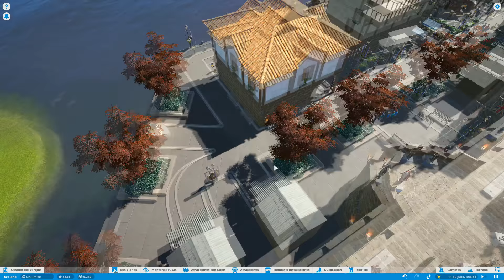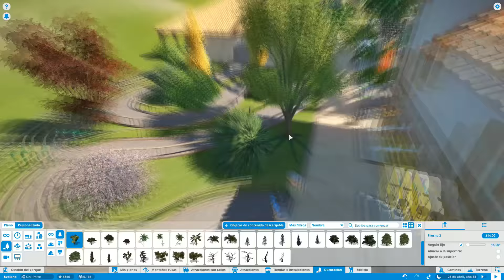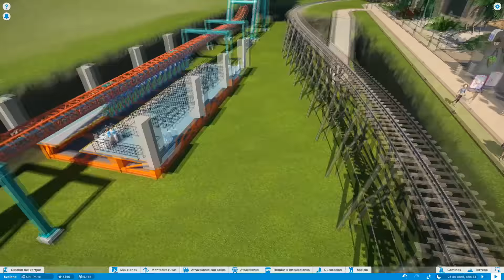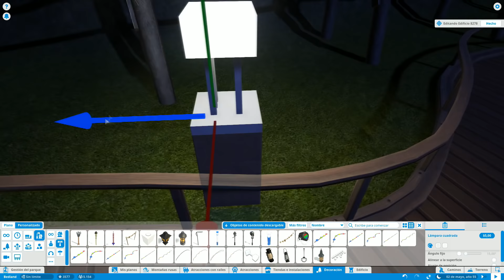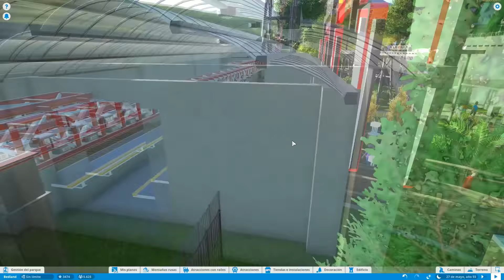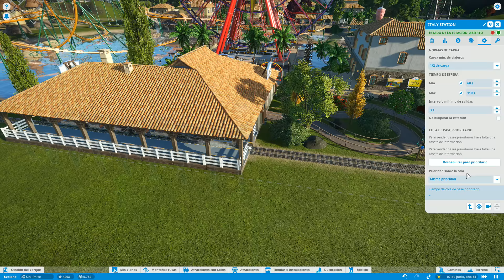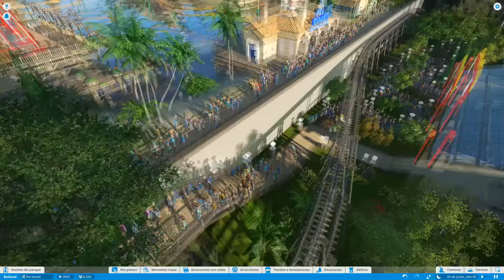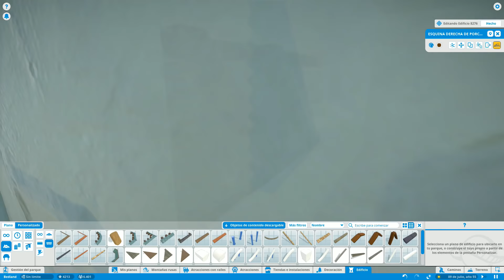Planet Coaster - 1x15 - El tren de vapor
MÚSICA
► (0:00 - 7:40) The Move - Daniel Kadawatha
► (7:41 - 11:15) The Feeling Is All Gone - Solar Sun
► (11:16 - 14:51) Arc North - Meant To Be (feat. Krista Marina) [RetroVision Remix]
► (17:54 - 20:59) ELPORT - Upside Down (feat. Max Landry)

PERIFÉRICOS PC
▶ RATÓN: Steelseries Sensei Raw: Frost Blue
▶ ALFOMBRILLA: Ozone Ground Level Evo
▶ TECLADO: Ozone StrikePro Cherry RED
▶ CASCOS: GX Gaming
▶ MICRÓFONO: Yeti Microphone USB
▶ MANDO: Xbox One (Mando inalámbrico)
▶ VOLANTE: Logitech G27

COMPONENTES PC
▶ CAJA: Zalman Z11 Plus Azul
▶ PLACA BASE: MSI Z97 Gaming 5
▶ DISCO DURO SSD: Kingston HyperX SSD 3K 120GB
▶ DISCO DURO HDD: Seagate Barracuda 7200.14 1TB SATA3
▶ TARJETA GRÁFICA: Gigabyte GTX 1080 G1 Gaming 8GB GDDR5X
▶ PROCESADOR (CPU): Intel Core i7-4790K 4.0GHz
▶ VENTILADOR CPU: Noctua NH-U9H SE2
▶ MEMORIA RAM: G. Skill Ripjaws X DDR3 1600 PC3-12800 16GB 2x8GB
▶ FUENTE DE ALIMENTACIÓN: Corsair CX750 Builder Series 80 Plus Bronze
▶ SISTEMA OPERATIVO: Windows 10 Pro (64 bit)

PROGRAMAS
▶ GRABAR: Action! Mirillis
▶ STREAMING: OBS (Open Broadcaster Software)
▶ EDICIÓN: Sony Vegas Pro 13.0
▶ CREACIÓN DE MINIATURAS: Adobe Photoshop CS6
▶ VIDEOJUEGOS: Steam
                                 Origin
                                 Uplay
▶ OTROS: Cinema 4D